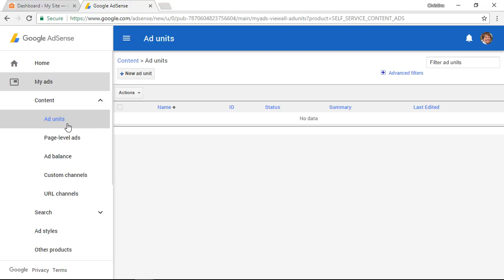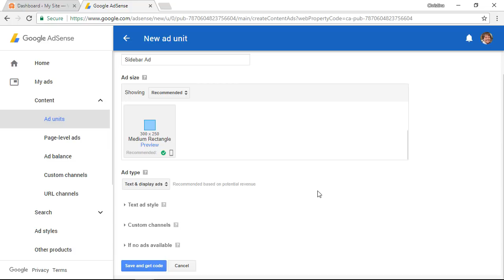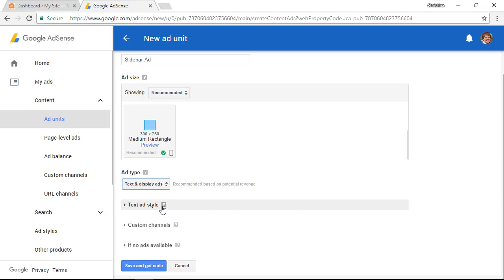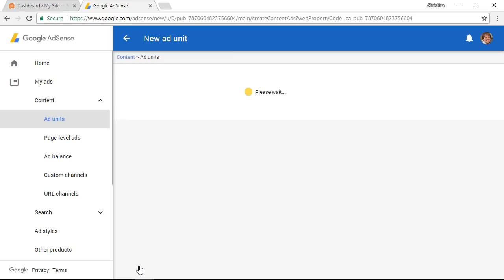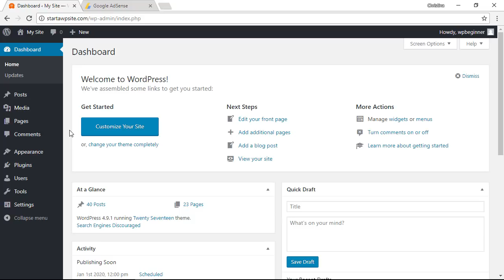How to Properly Add Google AdSense to Your WordPress Site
Looking to monetize your site with the powerful tool Google AdSense? Getting started with Google AdSense can feel a bit overwhelming for new users. We've helped hundreds of users get started and properly add Google AdSense to their WordPress sites.

Google Adsense is an advertising network run by Google to help bloggers and site owners have the opportunity to earn money by showing text, images, video, and other advertising on their website targeted to their audience.

To start out you will want to sign up for a Google Adsense account on the Google AdSense site you can find a link to the site here:

The should respond within eight hours telling you if you passed the review process and when that is completed you will be able to log in and create an ad unit.

Our video will guide you through our recommended settings as well as the usual locations for where you can add the ad to your site as well as some general troubleshooting should you have issues with the ads.